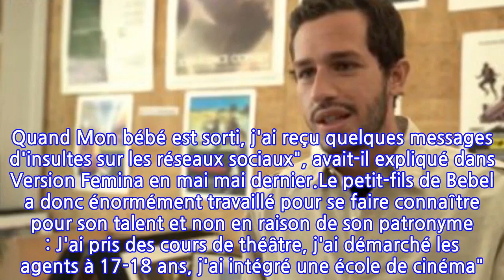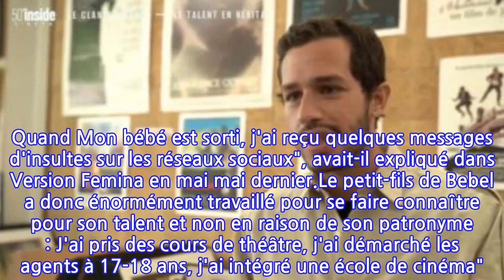« Il ne m'en voudra pas » : Victor Belmondo fait une grosse confession concernant...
« Il ne m'en voudra pas » : Victor Belmondo fait une grosse confession concernant son...
Ce samedi 29 mai, les équipes de 50mn Inside mettaient à l'honneur le clan Belmondo. L'occasion de prendre des nouvelles de Victor, le petit-fils de Bebel, qui a fait une grande confession concernant ce dernier...Le clan Belmondo regorge de talents. Alors que le patriarche, Jean-Paul, n'est plus à présenter, les équipes de 50mn Inside se sont intéressées au reste de sa famille. Notamment à Victor, son petit-fils. Acteur lui aussi, il a connu son premier succès au cinéma grâce au film Mon bébé de Liza Azuelos, dans lequel il donnait la réplique à Thaïs Alessandrin. Cela lui a par la suite permis de décrocher un rôle au côté de Gérard Lanvin dans Envole-moi, en 2020. Un rêve devenu réalité pour ce jeune talent de 27 ans, qui a toujours rêvé de marcher dans les pas de son grand-père. "C'est un truc que je veux faire depuis tout petit et là me retrouver sur les plateaux, faire ce que j'aime et ce que j'ai toujours voulu faire, c'est génial", a-t-il confié face aux caméra de TF1. Mais le fils de Paul Belmondo a aussi fait une surprenante confidence : il n'a pas vu tous les films de son grand-père ! "Je pense qu'il ne m'en voudra pas", a-t-il toutefois précisé.S'il ne renie pas l'héritage de son grand-père, Victor Belmondo a toutefois toujours refusé d'être présenté comme le "fils de". Au contraire il a même révélé avoir souffert de la notoriété et de l'aura autour de son nom de famille car beaucoup l'ont pensé "pistonné". "Je n'ai jamais pensé à prendre de pseudonyme. Ça aurait été trahir ce que je suis. Il faut assumer. Quand Mon bébé est sorti, j'ai reçu quelques messages d'insultes sur les réseaux sociaux", avait-il expliqué dans Version Femina en mai mai dernier.Le petit-fils de Bebel a donc énormément travaillé pour se faire connaître pour son talent et non en raison de son patronyme : J'ai pris des cours de théâtre, j'ai démarché les agents à 17-18 ans, j'ai intégré une école de cinéma". De quoi le rendre deux fois plus fier de son ascension !